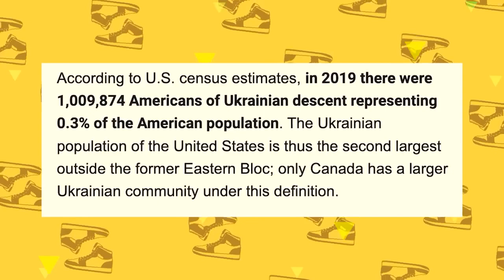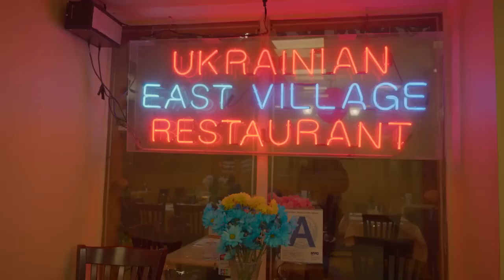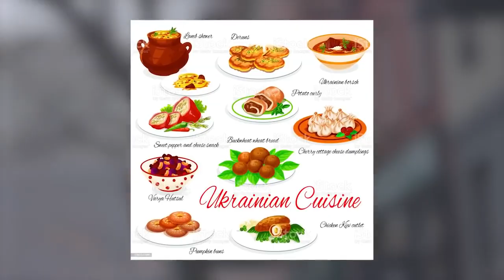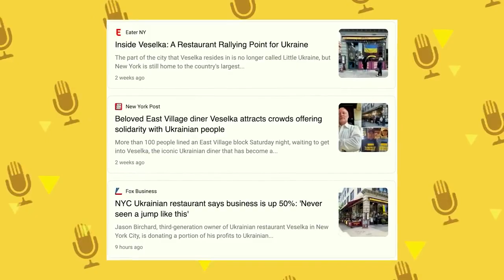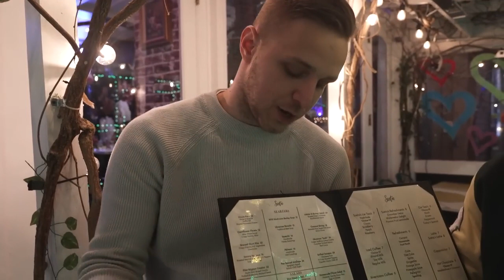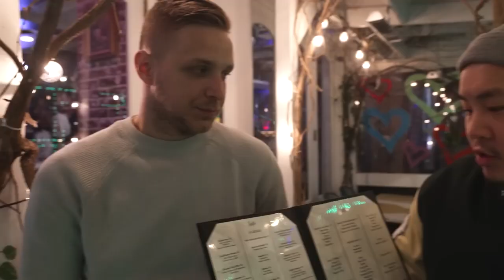6 Best Ukrainian Restaurants In NEW YORK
FOLLOW THE FUNG BROS.

CAMERA //
EDITOR //